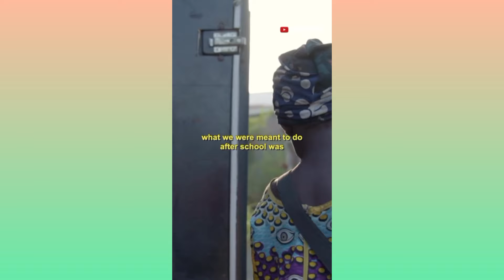Zlatan Ibile and Bella shmurda aka general Dagbada vibes to their new song, with a colabo loading...